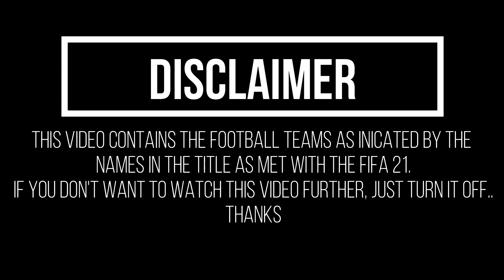Bologna FC vs AS Roma | FIFA21 Gameplay